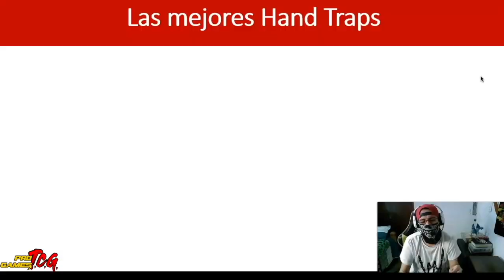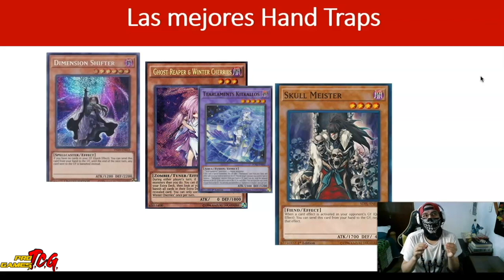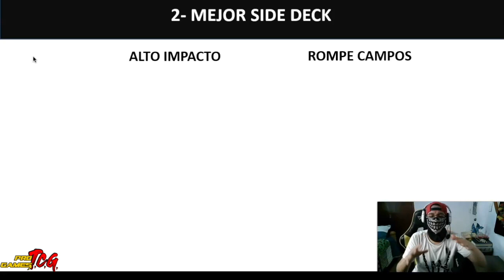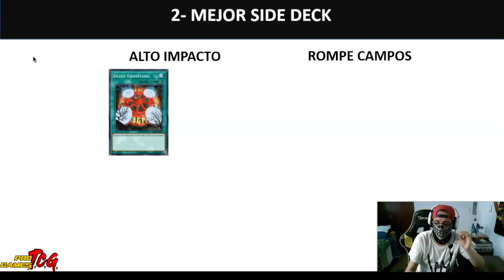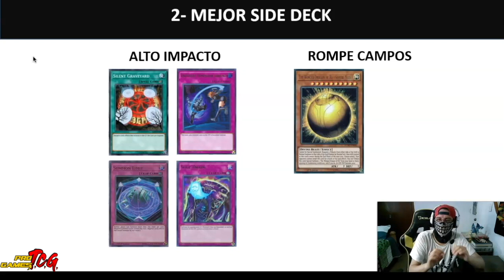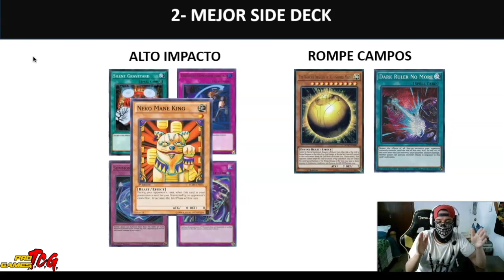Side Deck VS Ishizu Tearlaments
En este video les diré cuales son las mejores cartas para detener a este terrorífico Tier 0 que se está llevando los YCS.Recuerda. Recuerda que si nuestro video te gusto nos ayuda mucho un like y que te suscribas, también estamos muy al pendiente de los comentarios de nuestra comunidad, agradecemos a todos los que comentan siempre.